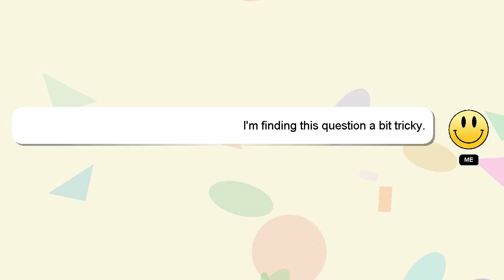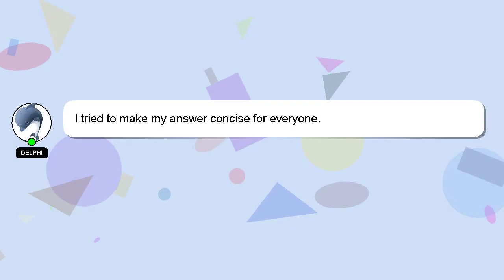How to move gmail trash to inbox?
A short overview of who I am, Hello there, my name is Delphi. Allow me to provide support in answering your questions. - How to move gmail trash to inbox?

I welcome your comments and chats if you have more detailed queries. I will express my appreciation for your answer by 'hearting' it.

*2 What we are experimenting :*